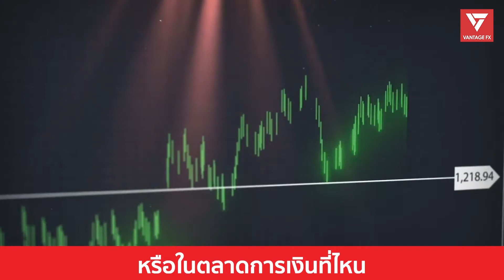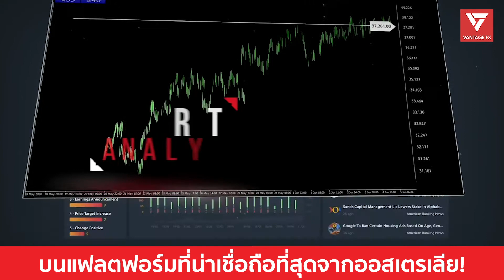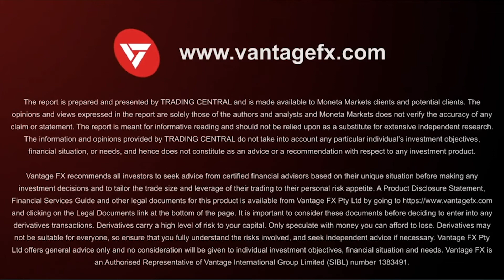MARKET BUZZ | PRO TRADER | VANTAGE FX TH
MARKET BUZZ หนึ่งในฟังชั่นสุดพิเศษจาก PRO TRADER ที่ช่วยให้คุณเข้าถึงข่าวสารด้านเศรษฐกิจทั่วโลกได้ก่อนใคร!
เริ่มต้นใช้งาน MARKET BUZZ ได้แล้วนี้ เพียงสะสมยอดฝาก $1,000 เท่านั้น
✔สมัครเปิดบัญชีเทรดจริง
✔รับโปรโมชั่น ฝากครั้งแรก รับเพิ่มอีก 50%
✔โปรโมชั่น Free Swap ถืออออร์เดอร์ข้ามคืนฟรี 7 วัน

🤩ฟรี!สัมมนาออนไลน์ทุกสัปดาห์